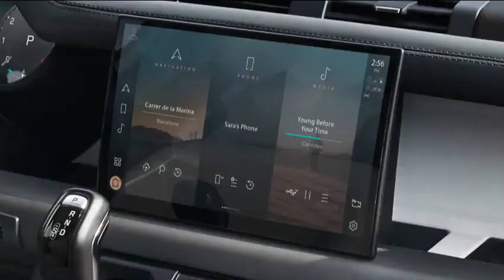2024 LAND ROVER BRAND 중형 SUV DEFENDER INTERIOR DESIGN